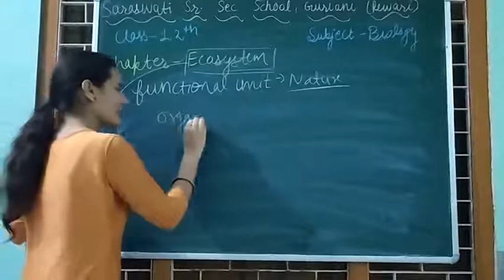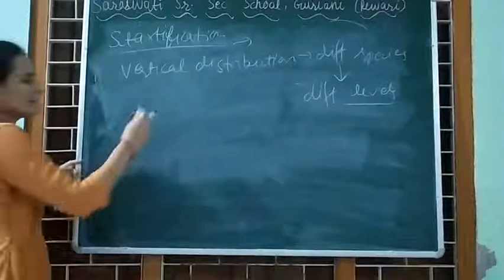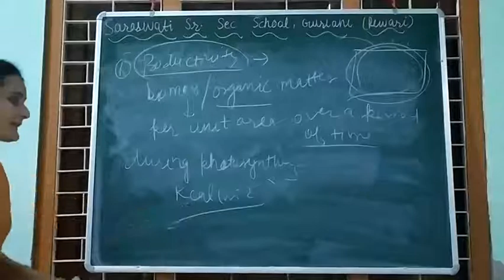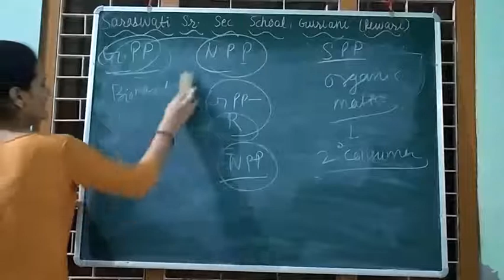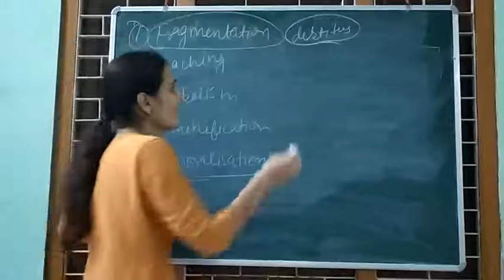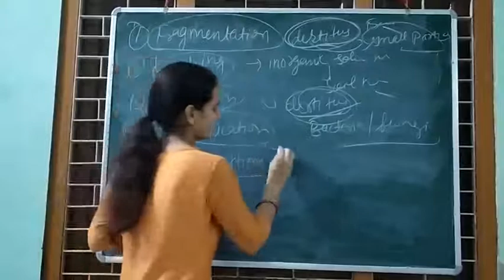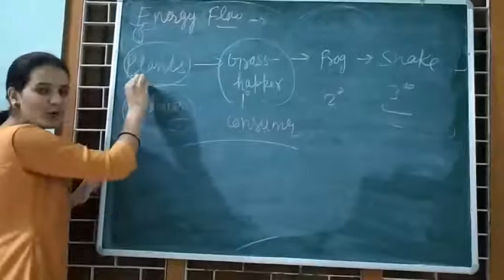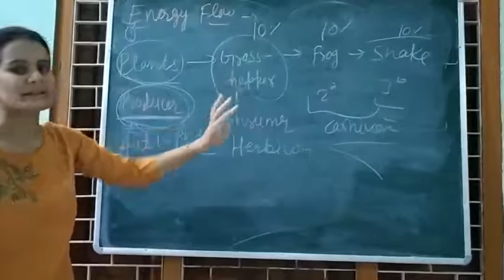Class =12th biology topic = Ecosystem